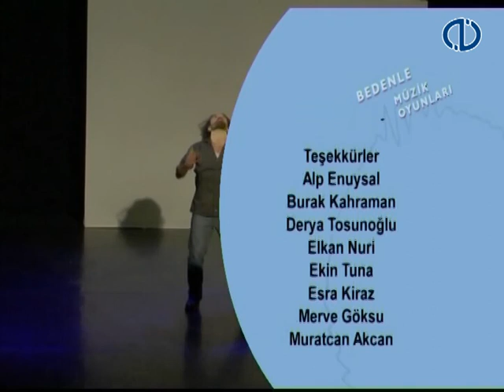BEDENLE MÜZİK OYUNLARI - 4.Program